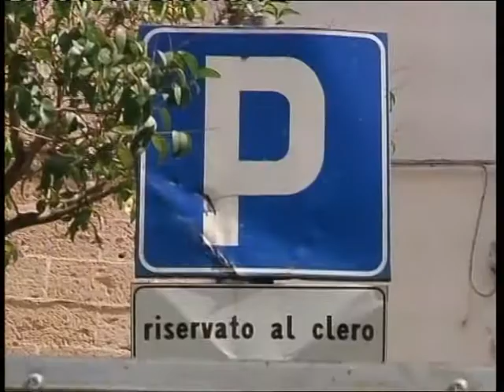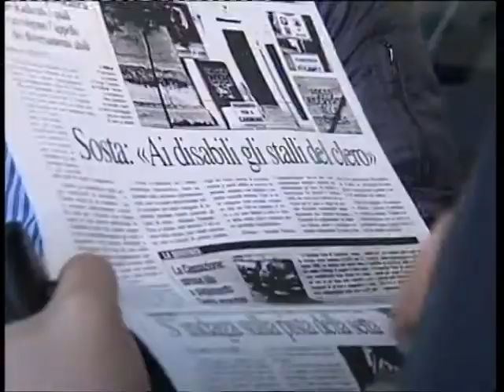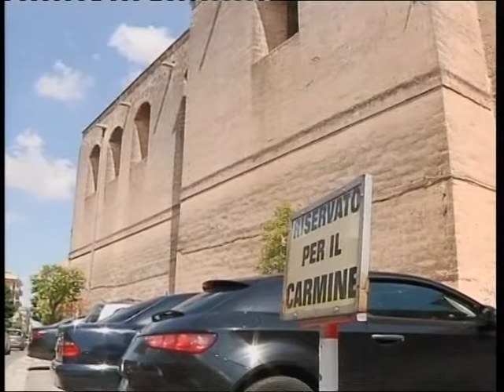SVZ CLERO FRANCAVILLA